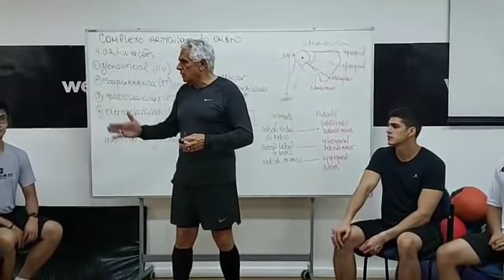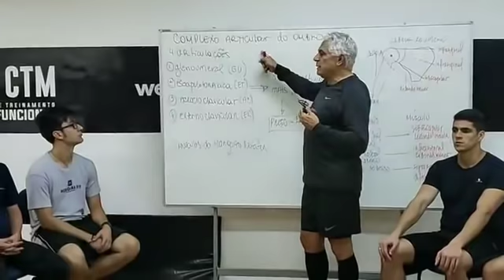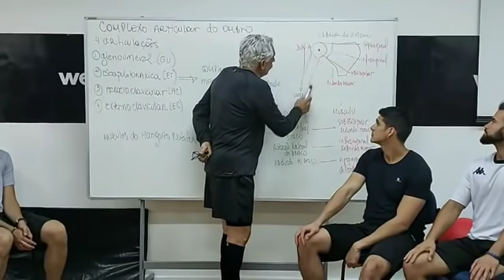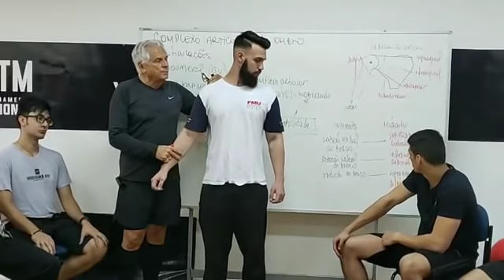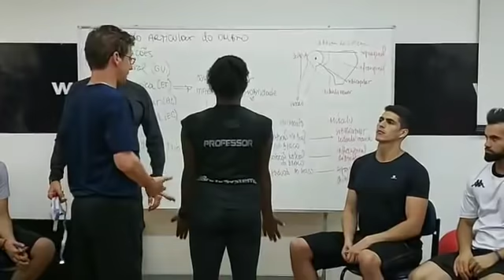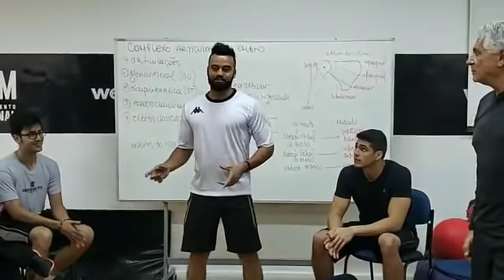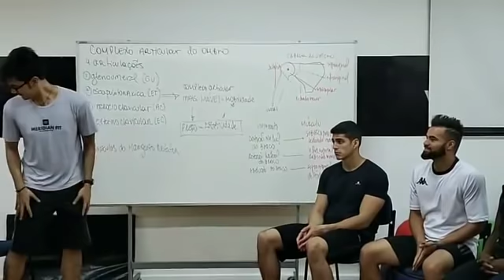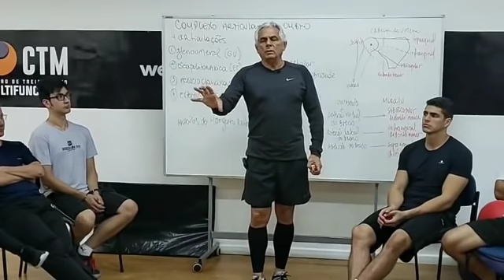Aula 3 Grupo MultiFuncional - Complexo Articular do Ombro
OLá Amigos!
Este é o nosso grupo MultiFuncional, um grupo de estudos onde buscamos passar os conhecimentos para vários alunos e ainda você irá poder receber certificado de horas por isso. 💪📚

Deixe nos comentários alguma pergunta ou sugestão...